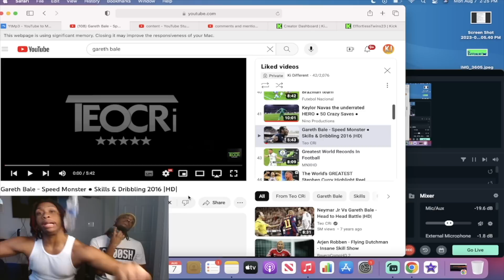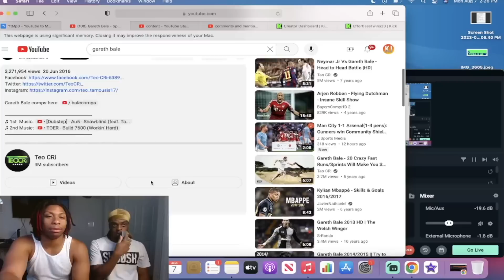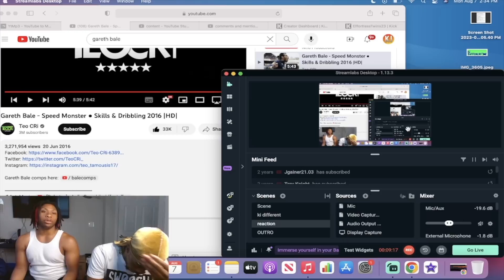Gareth Bale - Speed Monster ● Skills & Dribbling 2016!